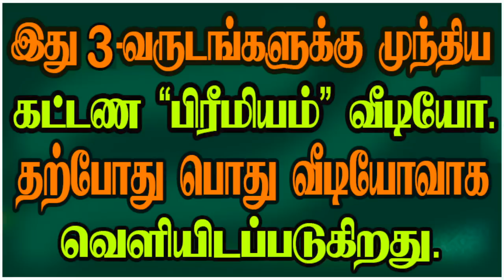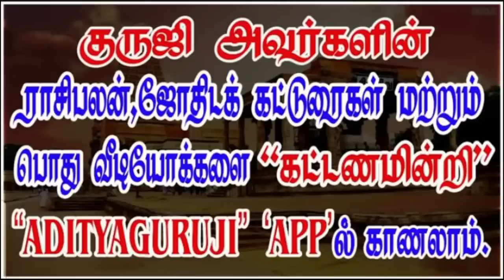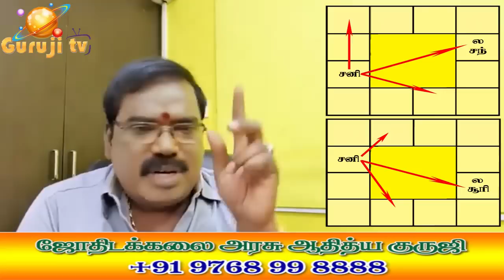Saturn-Sun aspect, சனி- சூரிய பார்வை, நீச்சனை நீச்சன் பார்க்கும் விளக்கம்.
சூரியனை சனி பார்ப்பது நன்மை தருமா?  நீச்சனை நீச்சன் பார்க்கும் விளக்கம்.ஜோதிடக்கலை அரசு ஆதித்ய குருஜியின் வீடியோ.